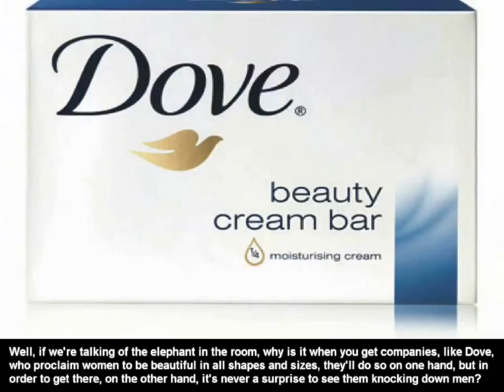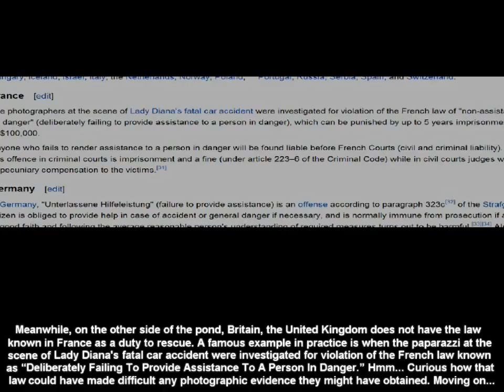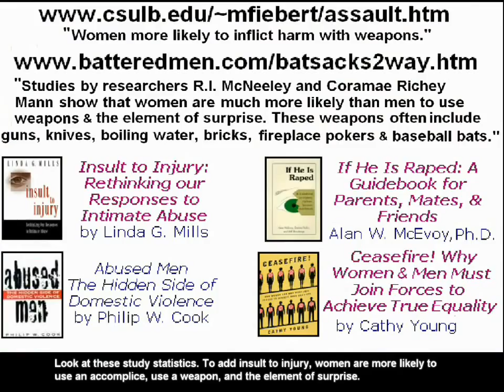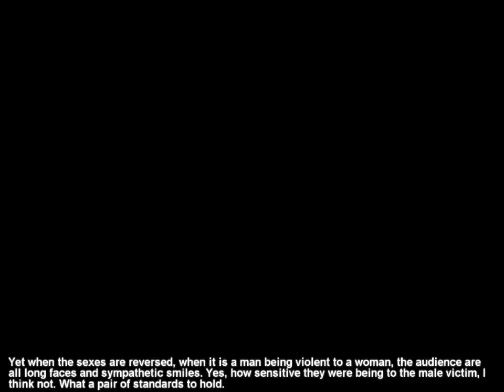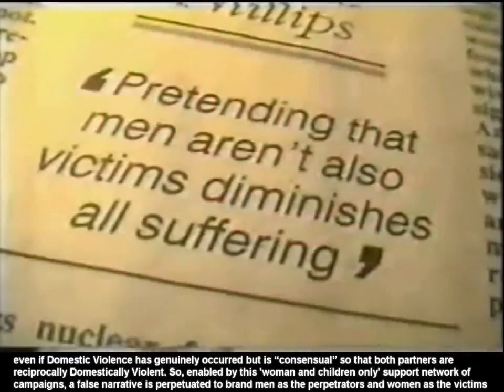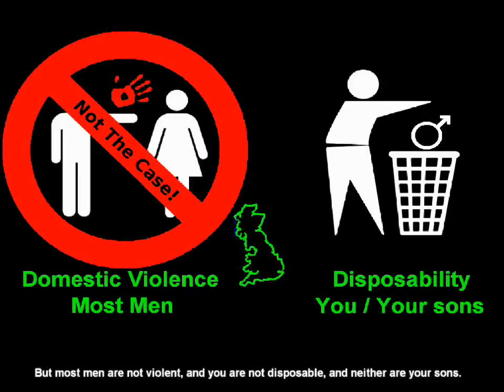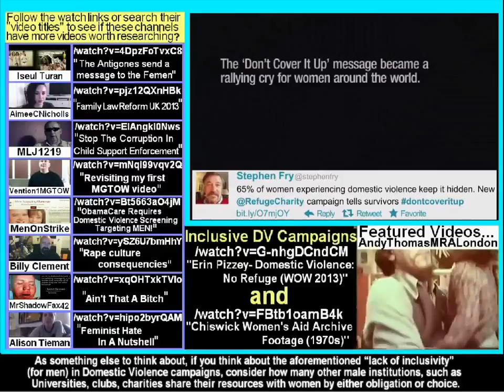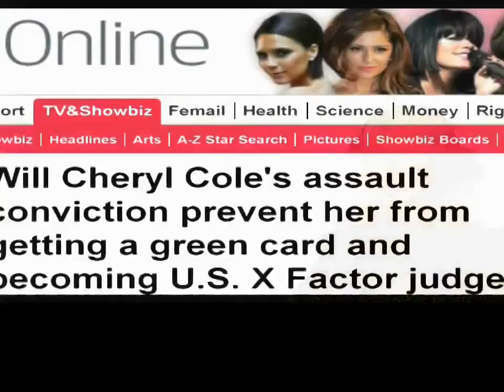Female Violence Mirror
If you or someone you love is in need of immediate assistance please call the YWCA 24-Hour Crisis and Support Helpline or go to This piece was produced in association.

I have been told that this video is under attack due to its strong handling of the issues. I have decided to mirror it here, and I would encourage others to spread it and make it known, any.

Once Every 15 Seconds In The USA, A Woman Is Battered By A Man. And Once Every 15 Seconds In The USA, A Man Is Battered By A Woman!!! Domestic violence against men is just as common and.